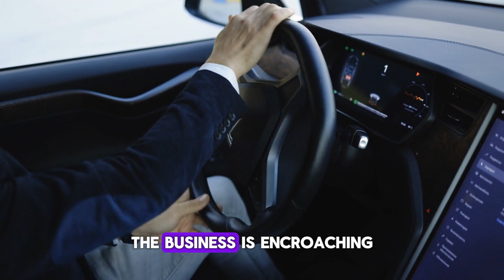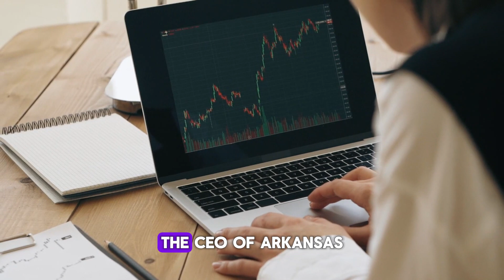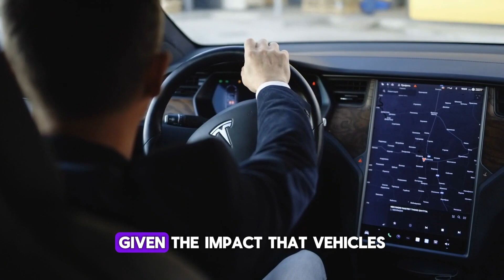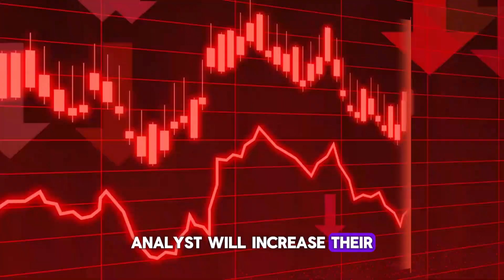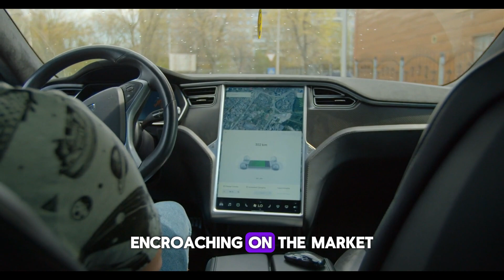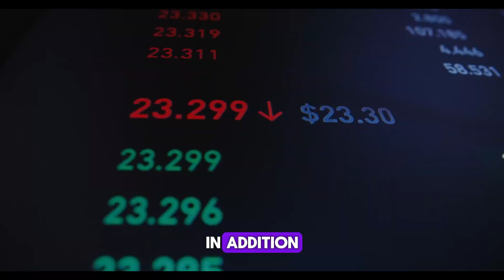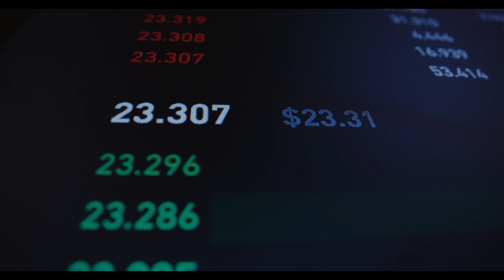Why Tesla Stock (TSLA) Will Go 2X In The UPCOMING Year!